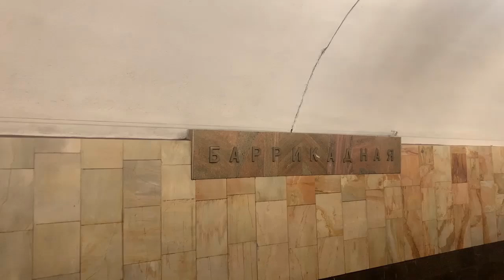From Barrikadnaya to Ulitsa 1905 Goda by metro